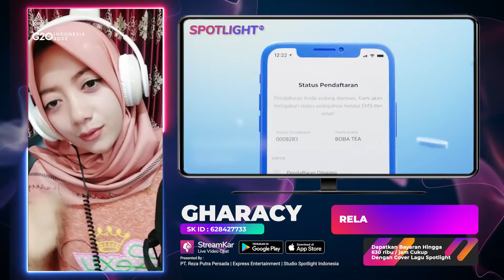Nemesis Lockdown : Rela | Live GHARACY Spotlight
Data Pelaku Usaha Terverivikasi
00:00:01 Update Berita Informasi
00:00:30 Live Music Artis Spotlight Indonesia
00:00:35 Promosi Asosiasi Promotor Pariwisata
00:00:52 Promosi Daerah Pariwisata
00:01:28 Link Informasi Pariwisata
00:01:43 Promosi Perusahaan Hotel
00:02:13 Link Informasi Perusahaan Hotel
00:02:28 Promosi Digital Payment Bank
00:02:58 Link Informasi Aplikasi Transaksi Digital
00:03:13 Promosi Digital UMKM Eksport
00:03:43 Link Informasi Pelaku UMKM Go Digital
00:03:58 Promosi Seni Budaya Lokal
00:04:22 Link Informasi Budaya Lokal
00:04:37 Informasi Digitalisasi
Untuk Informasi lebih lanjut, silahkan hubungi kami.

Executive Producer : PT. Reza Putra Persada
Producer : Reza Express [Aan Suhendar]
Publishing : PT. Studio Spotlight Indonesia